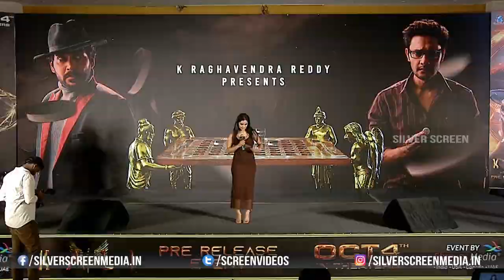Actress Neha Krishnan Speech at Kali Pre Release Event | Prince Cecil | Naresh Agastya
Watch : Actress Neha Krishnan Speech at Kali Pre Release Event | Prince Cecil | Naresh Agastya